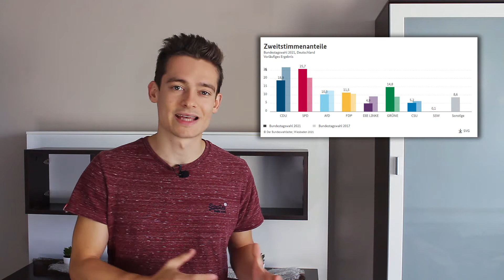Was ist diese Woche passiert? | News und Politik: Wahlergebnis, Benzinmangel & YouTube-Sperre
Hallo Freunde des Weltgeschehens - Herzlich Willkommen bei Oaks Politics!

00:00 Intro
00:33 Bundestagswahl
04:54 Steigende Preise
06:04 Mehr Menschen wohnen alleine
07:18 Spritmangel in GB
08:31 YT Sperrung in Russland?
10:05 Evergrande in der Krise
11:53 Die gute Nachricht der Woche